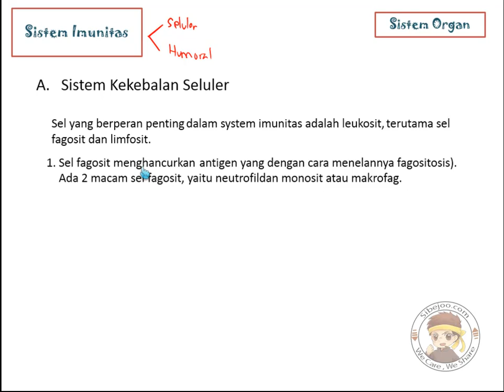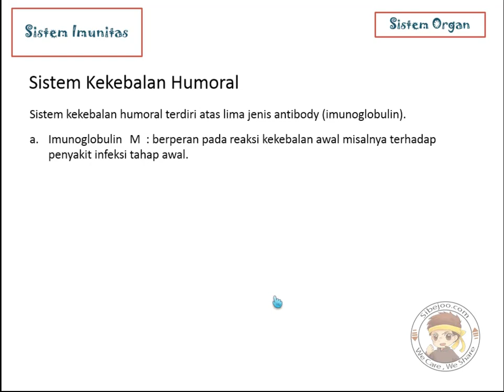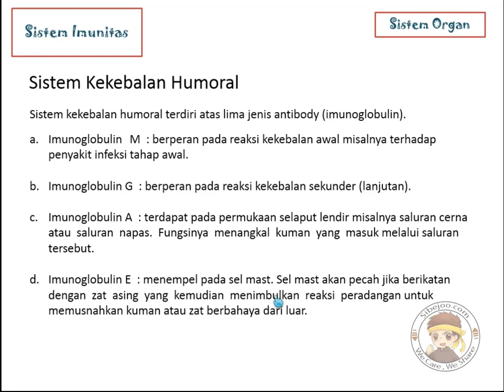Sistem Organ Part 2 sistem imun